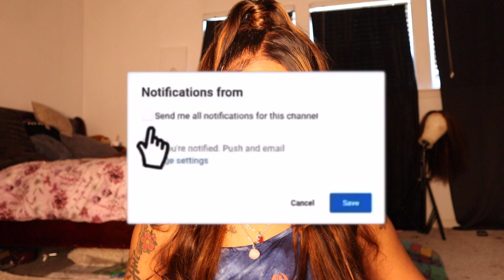HALF UP HALF DOWN w/ Side Bang Frontal Install 💓 | Sunber Hair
sunberbacktoschoolsale: July 28th - August 10th
Hair Details: 24 inches, 150% density, 13*4 lace front

Amazon Sunber Hair➤
image.gif

QUESTIONS YOU MAY HAVE:
AGE: 20
RECORDING ON : CANON M50
0;EDIT USING: FINAL CUT PRO